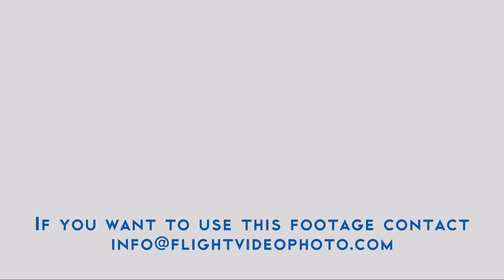SWAT Ground Forces and Paratroops with Helicopters against TERRORISTS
SWAT, Paratroops and Ground Forces with Helicopter Support and Armored Vehicles Attack a Group of Terrorists.
Military Training of Serbian Air Force Display at Open Day At Batajnica Air Base (Sloboda 2017).
Shoots and  Explosions  video in 4K Ultra HD 50 fps with Original Sound.

The Open Day At Batajnica Air Base (Sloboda 2017), near  Belgrade Serbia, on October 20th was organized to welcome six Mikoyan-Gurevich MiG-29 Fulcrum fighter jet donated by .